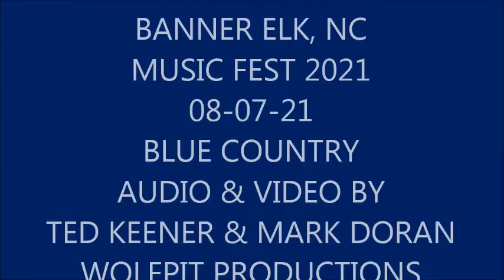BLUE COUNTRY 'DON'T STOP BELIEVIN' 08-07-21 THE LODGES AT EAGLES NEST MUSIC FEST 2021 BANNER ELK, NC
Weekly live music performances by various bands playing at one of the three performance venues at The Lodges At Eagles Nest Banner Elk, NC